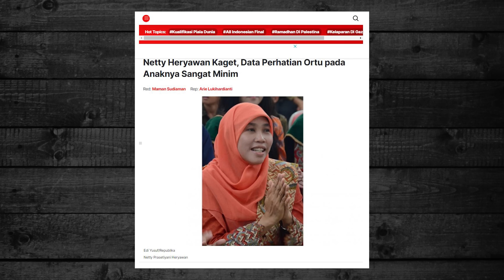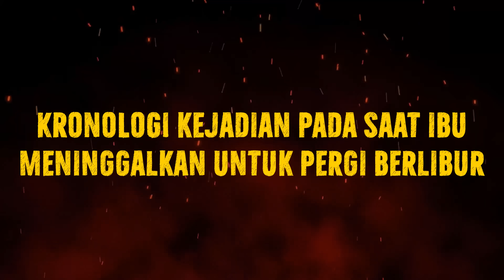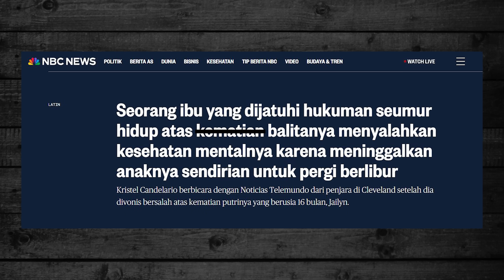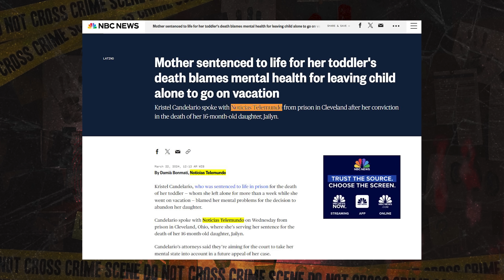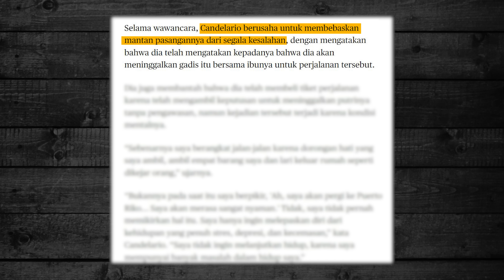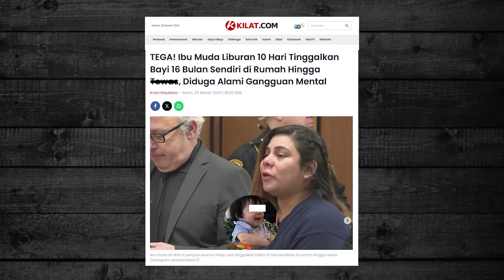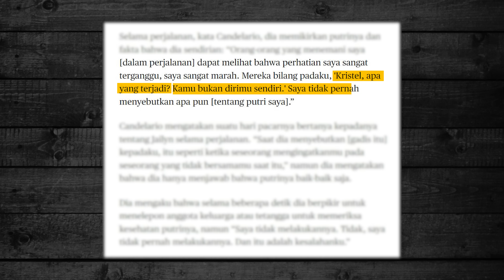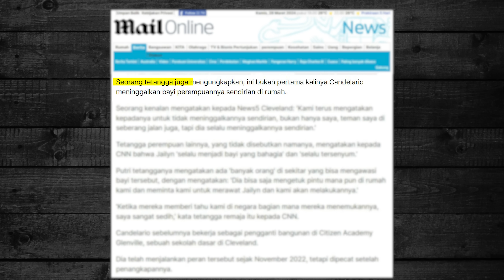KRONOLOGI IBU TINGGALKAN B4YI LIBURAN 10 HARI HINGGA MATL KELAPARAN